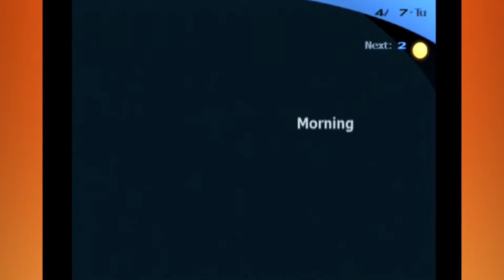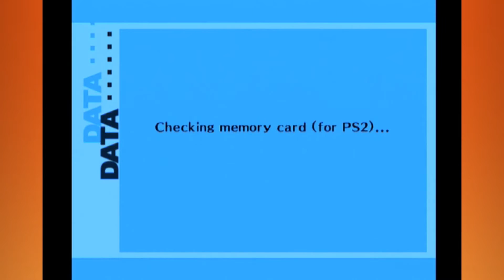Persona 3 | Stressful Situations | #2 MOVIEPOOPIE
Allie's Murder Time- Mr. Description Man